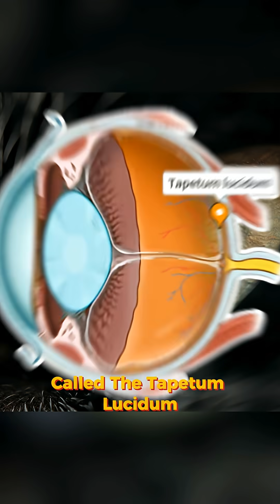Your Cat Is Legally Blind - Those Glowing Eyes Prove It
Cats' glowing eyes in photos reveal they're legally blind by human standards! The tapetum lucidum gives them night vision but sacrifices daytime clarity.